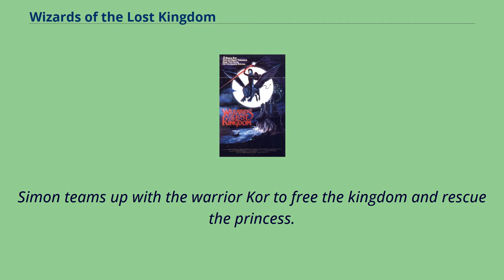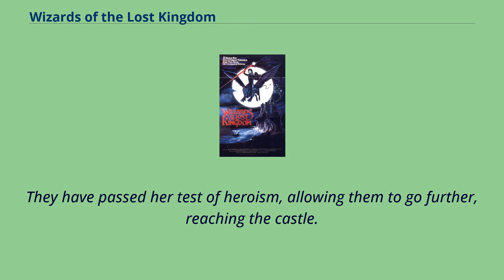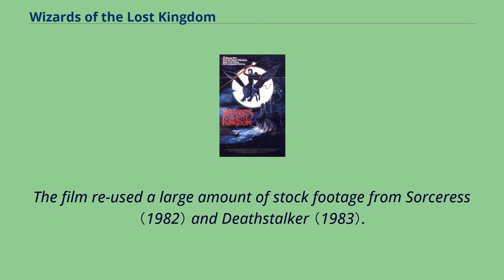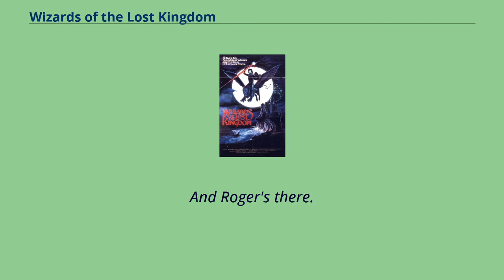Wizards of the Lost Kingdom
English-language_films
Wizards of the Lost Kingdom is a 1985 Argentine-American sword and sorcery film written by Ed Naha and directed by Héctor Olivera.
It stars Bo Svenson as Kor the Conqueror, Vidal Peterson as Simon, and Thom Christopher as Shurka.
The film is one of ten that Roger Corman produced in Argentina during the 1980s, beginning with Deathstalker in 1983.
The sequel Wizards of the Lost Kingdom II followed in 1989.
In the peaceful kingdom of Axeholme lives the teenage boy Simon, son of Wulfrik, the king's court wizard.
The evil sorcerer Shurka starts a coup, aided by the King's wife, killing the king, and imprisoning the princess, Aura.
Before he is slain by Shurka, Wulfrik teleports Simon to safety and gifts him his powerful magic ring.
However, unbeknownst to all, Simon loses the ring during his escape.
Simon teams up with the warrior Kor to free the kingdom and rescue the princess.
After narrowly escaping one of Shurka’s insectoid creatures, they make camp for the night.
Seeking help to defeat the evil wizard, Simon summons long-dead legendary warriors from their resting place, using his powers to resurrect them, but only provokes the reanimated corpses into attacking him before they return to their graves.
Kor and Simon stumble upon the cottage of the hobgoblin Hurla, which is attacked by lizard men.
Simon uses magic to defeat them.
The hobgoblin afterwards joins forces with Simon on his quest.
On the way to the castle, Kor is then captured by cyclopses to be wed against his will or eaten, though he is rescued by Simon.
The next day, while at a waterfall, they notice a woman drowning.
Kor attempts a rescue, only to discover she is a Naiad and the guardian of the river.
They have ...